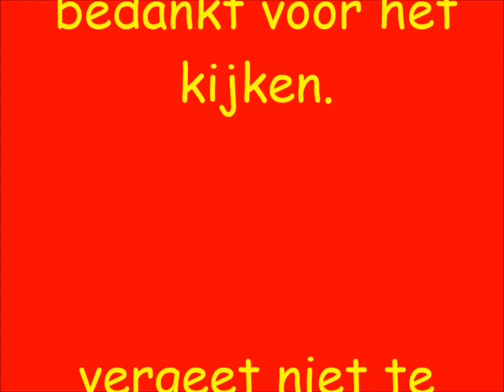Bento vlog #6 Zelf pizza bakken. lekkerrrr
bodem:
500 gr bloem
eetlepel suiker
snuf zout
oregano naar smaak
water
olijfolie

saus:
olijfolie
tomaten
ui
knoflook
basilicum
oregano
peper
zout
chili peper

verder
kaas en alles wat je op de pizza wil